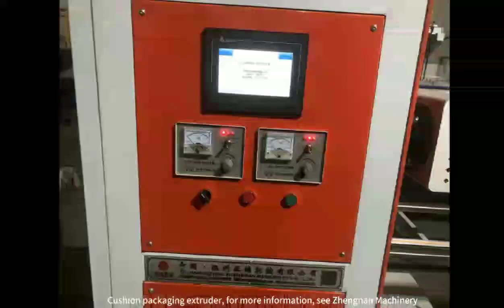Bubble film Machine